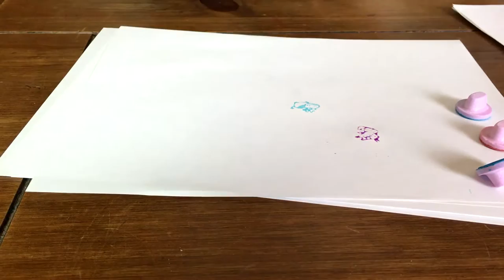Ma langue a changé de couleur - My tongue has changed color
★Loubi : Ma langue a changé de couleur ?

Loubi : My tongue has changed color ? ★